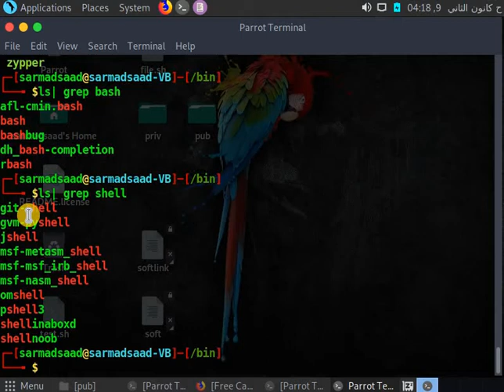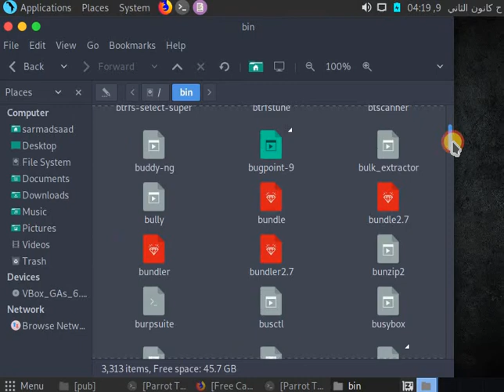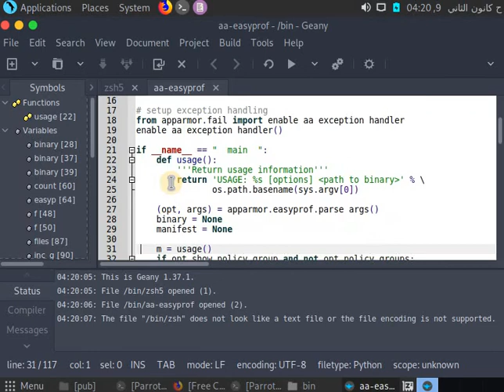سلسلة فديوهات| تعرف على نظام لينكس [Linux]| الحلقة 55 الأخيرة